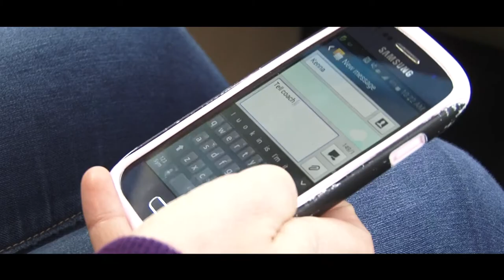NWC PSA - Dont Hit Send